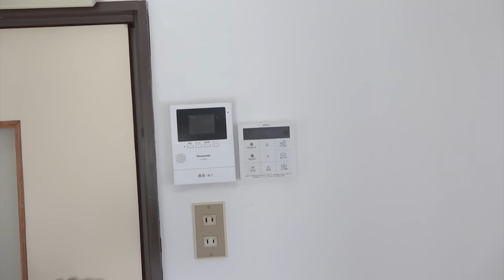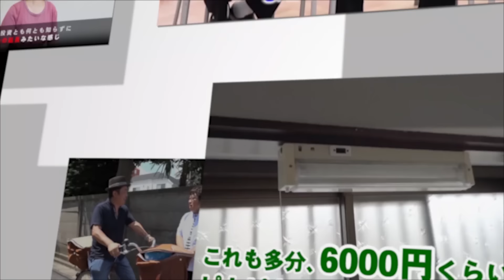いまだ空室の290万円戸建て、空き家再生人がぶった斬る!!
▼広之内さんが「ガラボロ高利回り投資」を徹底解説する動画はこちら▼

ガラボロ物件投資家としてお馴染み・広之内友輝さんが、空室で悩める全国の大家さんのもとへ突撃する企画！

今回は、なんと楽待スタッフの馬場が購入した物件。これまで楽待で何を学んできたのか…。

いま流行りの戸建投資に乗り出したものの、3カ月以上空室という事態に。広之内さんはどう斬る!?

‹物件概要›
購入価格：290万円（現金買い）
所在地：埼玉県
物件種別：戸建て
築年数：築35年
間取り：4DK
募集家賃：5万5000円

下記リンクから字幕を編集できます。

【楽待関連】
■不動産投資の楽待